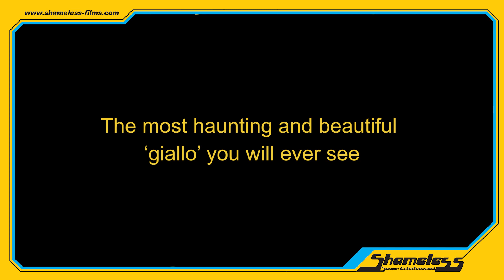Footprints aka Footprints on the Moon Trailer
In a masterful performance Florinda Bolkan plays Alice who is grappling with memory loss and struggling to recall her last days. Tormented by nightmare visions of a sinister scientist (Klaus Kinski) deliberately abandoning astronauts to die on the Moon, Alice embarks on a quest to unravel her identity amidst murder and surrealism. Three-time Oscar® Winner Vittorio Storaro's striking cinematography delivers haunting visuals and powerful emotional depth.